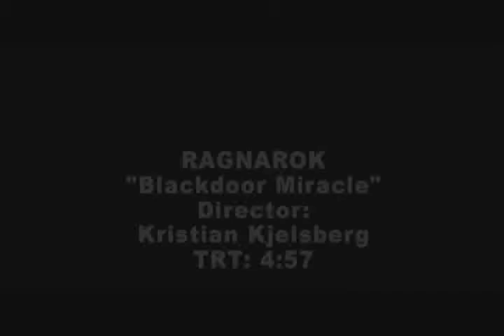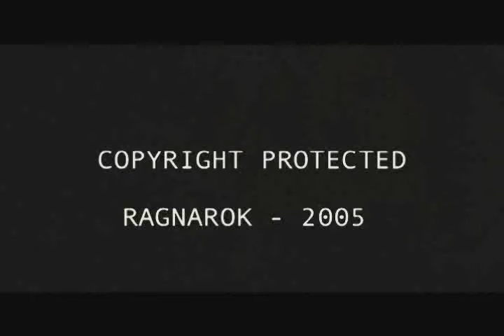Ragnarok Blackdoor Miracle